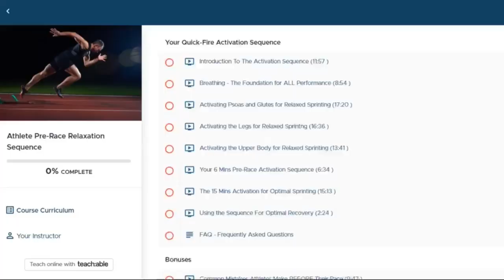🟩When Too Much Technique Work Becomes Detrimental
In this video, we dive into how athletes can effectively navigate technique changes in sprinting and the 400m without compromising their relaxation and performance. 🏃‍♂️💨

Key Points Covered:

Avoid Overthinking: Learn why overthinking technique changes can lead to increased tension and a tight sprinting style.
When to Make Changes: Discover the right time to incorporate technique adjustments to ensure they benefit your performance rather than hinder it.
Effective Implementation: Get practical tips on how to introduce and integrate new techniques smoothly while maintaining a relaxed running form.
This video provides valuable insights to help you make technique changes without the stress and tension that can negatively impact your sprinting.

Ready to enhance your sprinting with a focus on relaxation and technique? Check out our specialized programs designed to support sprinters and 400m runners:

Watch the video now and learn how to stay relaxed and make effective technique changes for better sprinting performance!